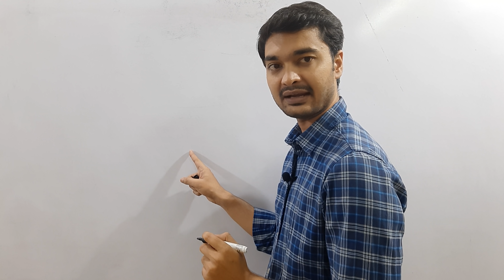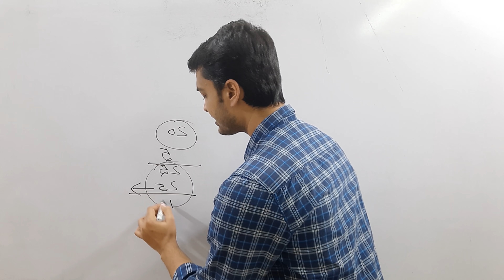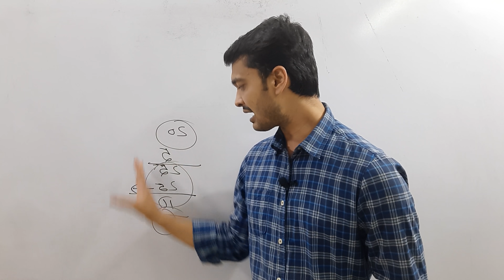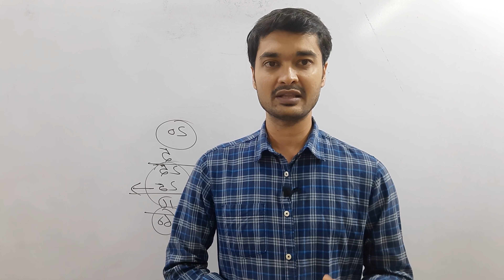NEET/JEE 2021 🔥 BIG UPDATE 🔥 GREEN SIGNAL BY PMO ON NEET & JEE EXAM 2021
Is application form for NEET 2021 released?
When can I apply for NEET 2021?
How do I register for NEET 2021?
How do you clear a NEET 2021?
neet, neet 2022, neet 2021 score in physics neet physics physics neet exam strategy